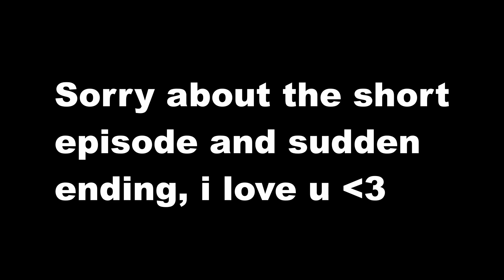DYING LIGHT 2 : Stay Human | Part 5 | ''In beloving memory of Birdie''